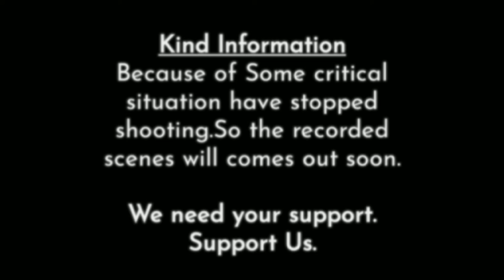Teen Gangsters | Official Trailer | Concept error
Release date :
March 28

Directed by :
Hamdhan mubarak

Scriped by :
Nadheem khan

Cast and crew :
Suhaildeen
Hameed sulthan
Kasim
Hussain
Hameed Suhail
Hasim musharaf
Sathak
Hamdhan mubarak
Ak Abdul rahman
Mufeez ali
Hameed ibrahim
Moulana
Faarith